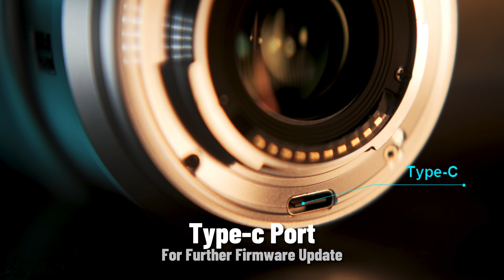Sirui Sniper 16mm & 75mm F1.2 APS-C Autofocus